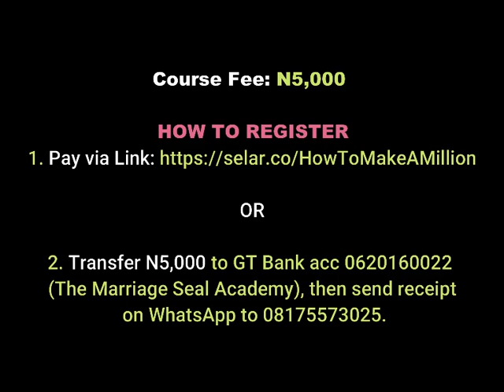How to Make N1m for Your Family in 6 Months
Starting Businesses from the scratch and building your Financial Empire.

OR
2. Transfer N5,000 to GT Bank acc 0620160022 (The Marriage Seal Academy), then send receipt on WhatsApp to 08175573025.